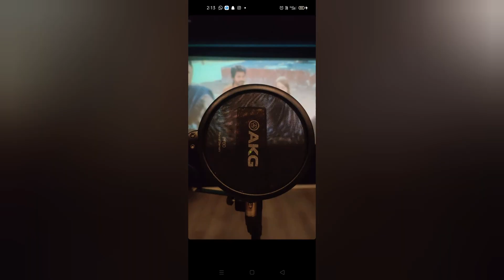Don & sk20 movie latest update | SivaKarthikeyan | cibi chakaravarti | lyca production